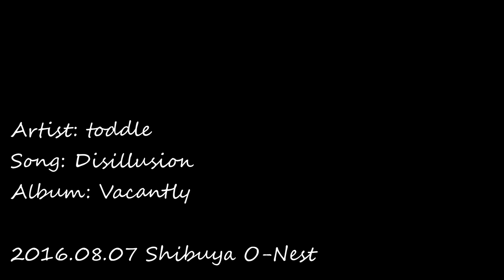toddle - Disillusion (2016.08.07 Shibuya O-Nest)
toddle
Disillusion
Album: Vacantly (2016)
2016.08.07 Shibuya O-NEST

Kazunaga Takeda (Drums)